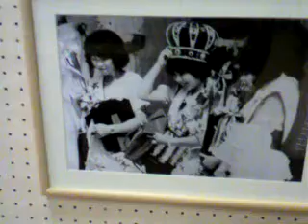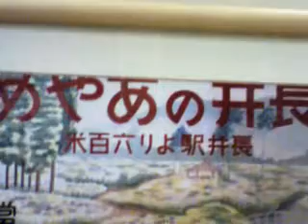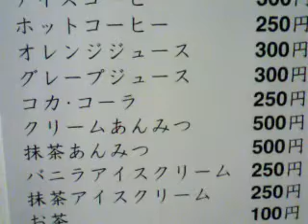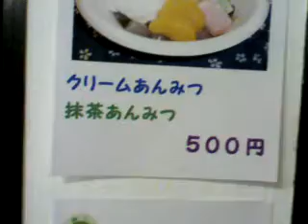あやめ祭りオープニングセレモニーMOL01D.ASF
辰己屋　写真展